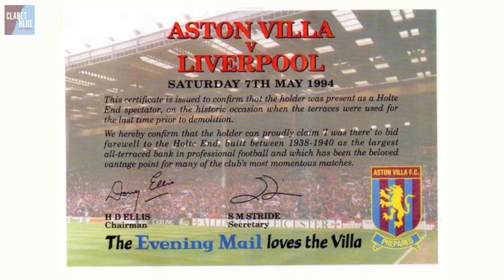THE HOLTE END | Villa Park's Famous Stand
A lot stands out about the Holte End - and especially it's name. Stands are usually named after players, sponsors and club legends - and no ‘Holte’ has ever stood out for the Villa over the years.

Allow Rob Bishop to explain where the Holte got it’s name, before we speak to a handful of former Villa heroes to find out what it’s like to play in front of...